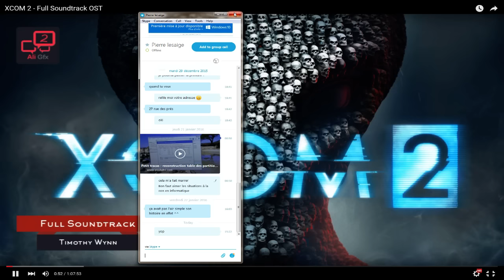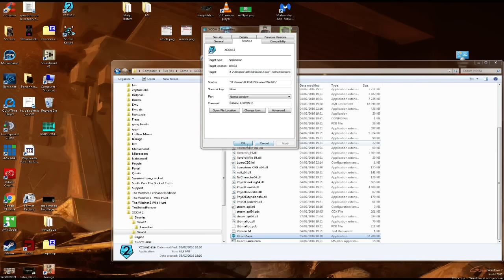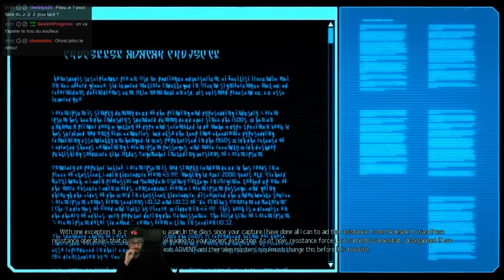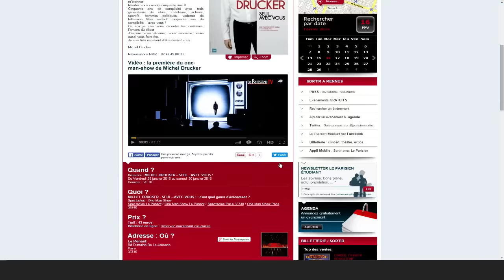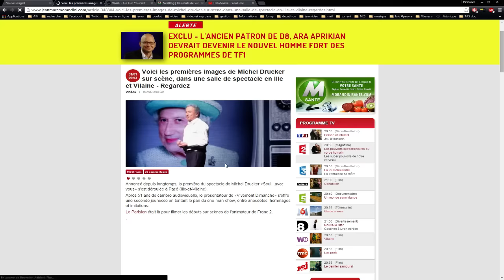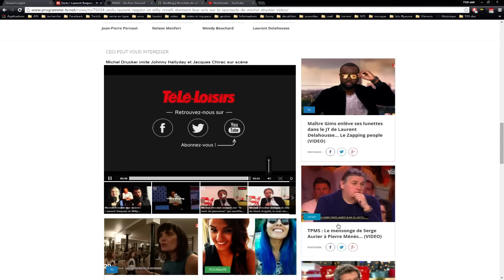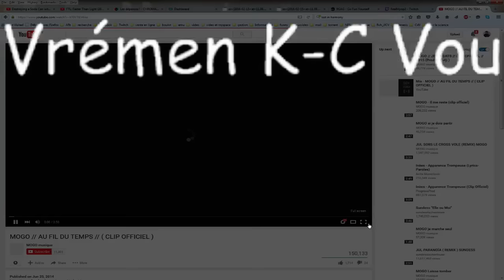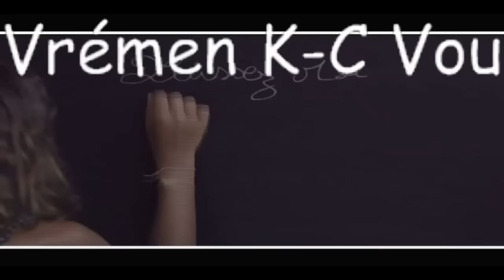Let's play de XCOM 2 pour le plaisir du bonheur :)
Let's play de XCOM 2 pour le plaisir du bonheur :) -- Watch live